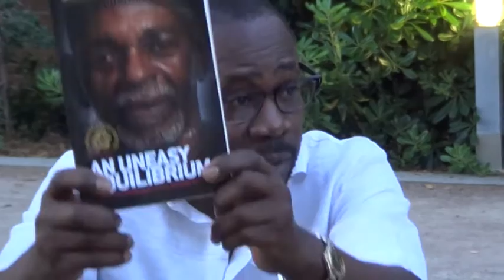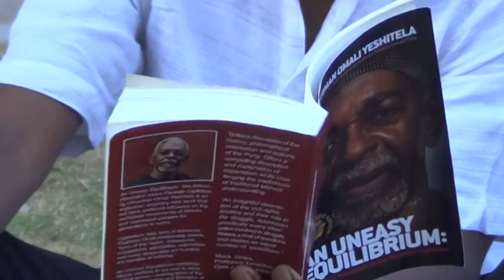Resisters Reading Group on Frantz Fanon - The Wretched of the Earth - Chap 3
The 'Resisters Reading Group' Presentation and wider discussion pertaining to book entitled: 'The Wretched of the Earth' by Frantz Fanon
Chapter 3, The Pitfalls of National Consciousness

Speaker:
Nemequene Tundama is an anti-imperialist activist based in London, originally from Muisca Territory (Colombia), is the co-writer of 'We Are Not Latino', has organised history and political education classes for Nican Tlaca (Latinos) for the last 7 years.

This week, Nemequene focused on Chapter 3, 'The Pitfalls of National Consciousness'. In this chapter Fanon discusses at length the fragile state of national unity and the threats to its survival that could undermine and eventually destroy the decolonialist rebellion. Nemequene also spoke about the relevance of the chapter today.

Event held outside Birkbeck College, London